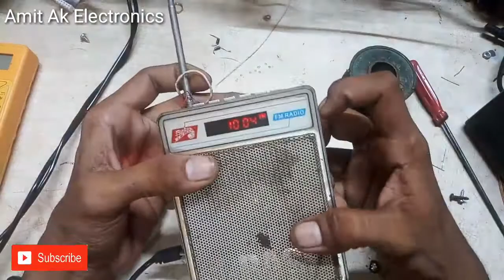How To Repair FM Radio at home in Hindi AmitAkElectronics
All Tags Video..
Repair old FM radio
fm radio wiring diagram
radio repairing hindi
Radio repairing
Radio kit connection
Repairing Old radio
Radio kaise banaye
Radio wire connection

Ye Sab Equipments Use Karta Hun Me Kaam Karene Ke
Liye :-
Soldering iron
Soldering Smd Machine
Tools Kit Connection
Digital Multi Miter
DB Miter Satellite Finder
Digital Satellite Finder
Drill Machine 10MM
DD Free Dish Setup Box Life Time Free

Camera Canon EOS 200D Mark2
2nd Camera Canon 90D
50MM LENS
CAMERA TRIPOD
VLOG GORILLA POD
LIGHT STAND (SOFTBOX)